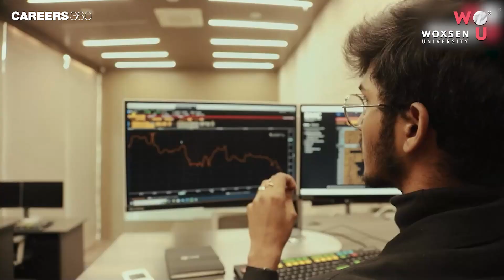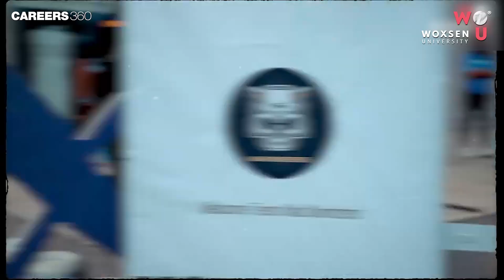Woxen University: Course, Admissions, Placement | B.Tech 24 LPA Highest CTC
Woxen University - Discover all about Woxen University such as courses offered, Woxsen University admissions, placements in this exclusive Careers360 video! Learn about the diverse courses offered, research opportunities, life of students, events and more

👉 What are the courses offered by Woxen University?
Woxen University courses are offered at the undergraduate, postgraduate and doctoral levels including BTech, BBA, BArch, BA, BA LLB, BSc, BDes, MBA and others. Woxen University courses are offered in various fields like engineering, management, science, law, design and others.

👉 Which examination scores does Woxen University accept for admissions to its courses?
Candidates seeking admission to Woxsen University must successfully pass qualifying and entrance examinations such as JEE Mains, VITEEE, AP & TS-EAMCET, MHT CET, CUET, Woxsen–JEET (W-JEET), NATA, WAT, and others. For admission to MBA programmes at Woxsen University, NMAT, CAT, XAT, GMAT, GRE scores, or Woxsen Aptitude Test scores are considered.

👉 How are the placements at Woxen University?
Woxen University has a track record of 100% placements with the highest BTech salary package of Rs. 24 lakhs per annum. The highest salary package for the MBA programme at Woxen University stood at Rs. 19 lakhs per annum. Woxen University top recruiters include Cognizant, IBM, MI and others.